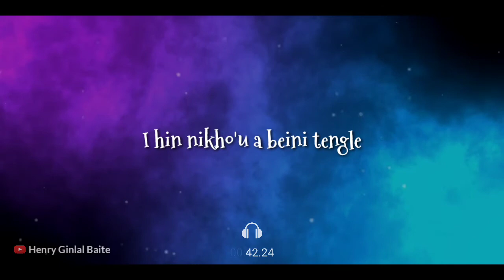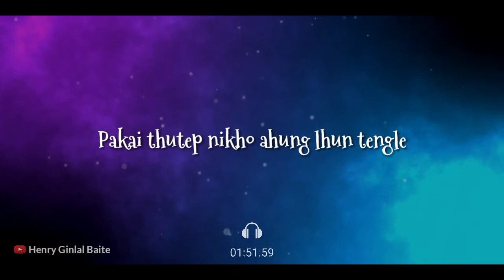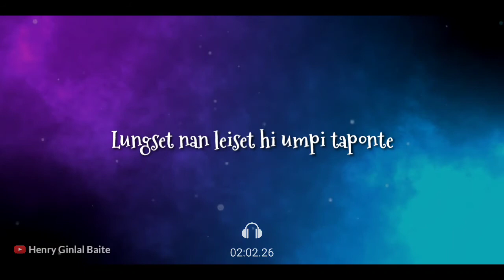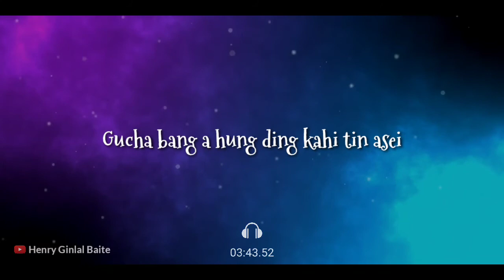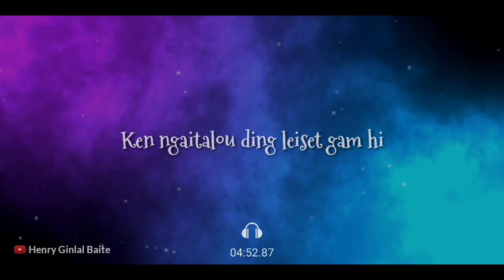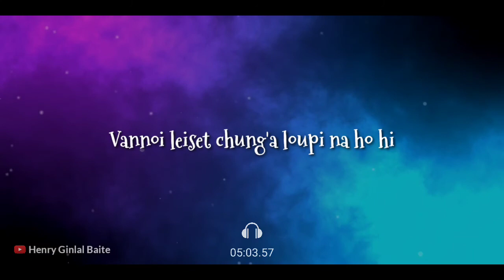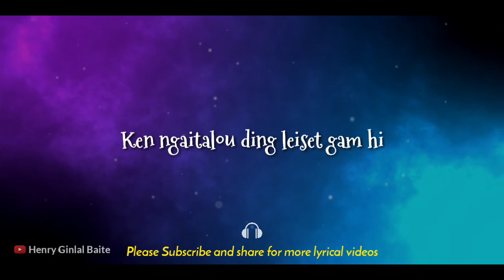LEISET HI KAKHOL JINNA GAM - KIMNEINENG | LYRICS VIDEO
LEISET HI KAKHOL JINNA GAM AHI
 ~ Kimneineng Kipgen